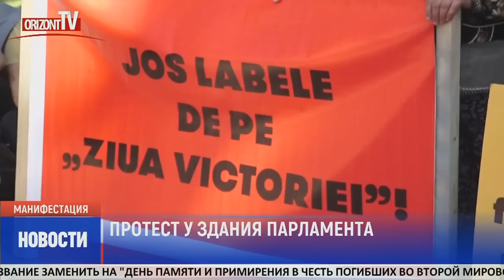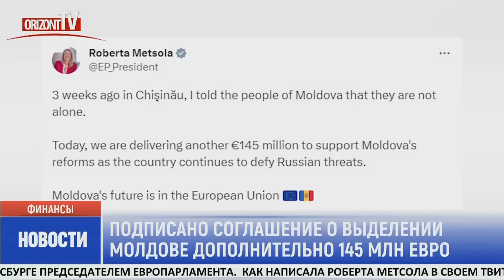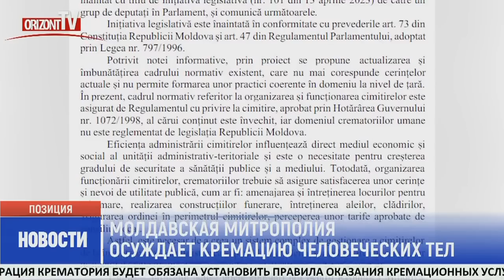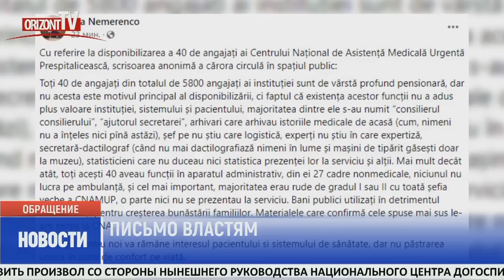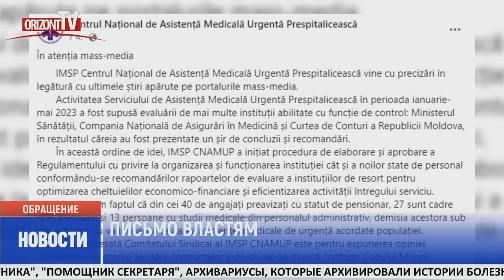Новости на OrizontTV 2023-06-15 | 14:45